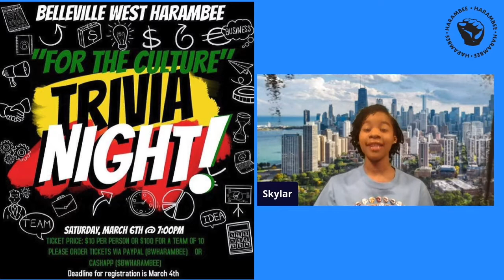BW Harambee "We Are One, Still Pulling Together" Final Episode 2021